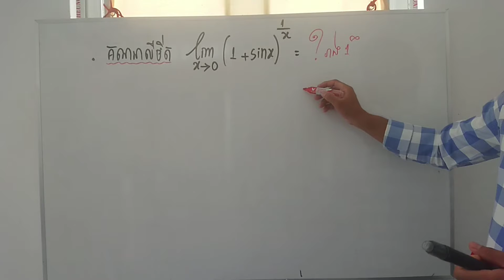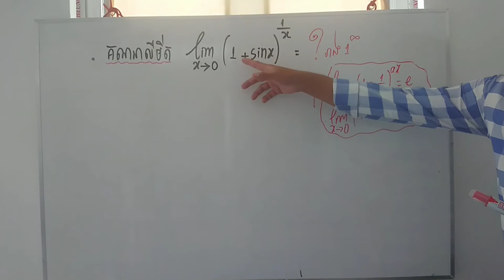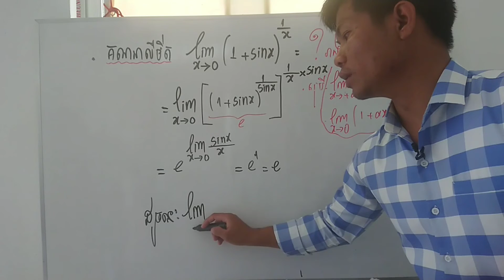MSR_Math_Limit How to solve limit | គណនាលីមីត \lim _{x\to 0}\left(1+sinx\right)^{\frac{1}{x}}